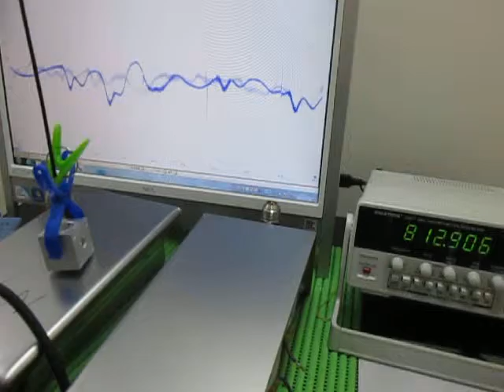超音波発振計測解析システム（超音波テスター ultrasonic tester）